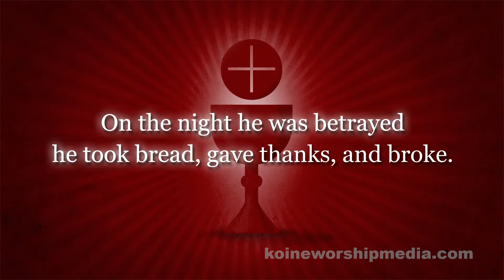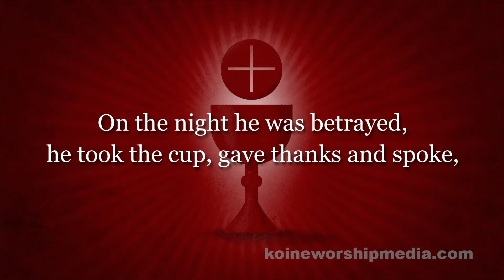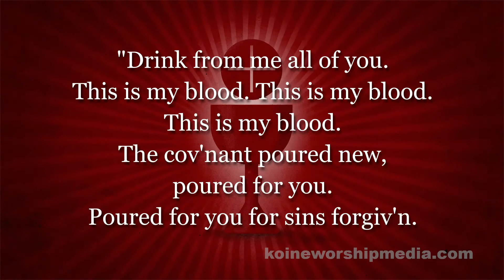Verba Words of Institution - Lyric Video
The lyrics of the Verba (Words of Institution) come from the words spoken by Jesus during the Last Supper as He consecrated the bread and wine. Christ tells us to take and eat His body and to drink His blood for the forgiveness of sins. The Verba is used as part of the Liturgy during the sacrament of Holy Communion.

Like this video? You can find this, plus sheet music, audio tracks, still and motion backgrounds, presentation slides, and more

Become a member and start downloading today!

Lyrics:
On the night he was betrayed
he took bread, gave thanks, and broke.
“This is my body.
Take and eat.
Take and eat.
Giv'n for you.
Remember me.”
“Remember me.”
“Remember me.”
he took the cup, gave thanks and spoke,
"Drink from me all of you.
This is my blood.
The cov'nant poured new,
poured for you.
Poured for you for sins forgiv'n.
When you drink remember me.”
“Remember me.”
“Remember me.”
“Remember me.”
“Remember me.”
“Remember me.”
“Remember me.”
“Remember me.”
“Remember me.”